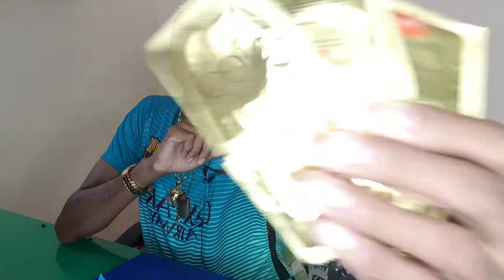10 Things Princelife Can't Live Without || BQ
There are a few things Princelife  can't live without when he hits the road. From his timberland Boots and Welch's snacks to his Givenchy cologne and PS4. These are Princelife 10 travel Essentials.

You can get Princelife essentials below.

0:00 - Intro

0:20 :- Dove + Men Deodorant & Irish Spring Soap
0:44 :- Hats and Du-Rag {Zone5 , Gome , Polo}
1:20 :- PS4
1:47 :-  No-name Headphones
2:05 :- Tommy Hilfiger Wallet
2:27 :- Givenchy Cologne
3:05 :- Welch's/Skittles
3:35 :- Timberland Boots
4:10 :- Water/H20
5:08 :- Jewelry Collection
6:14 :- Outro